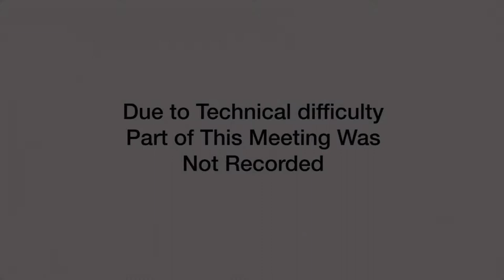Montpelier Design Review Committee - March 19, 2018